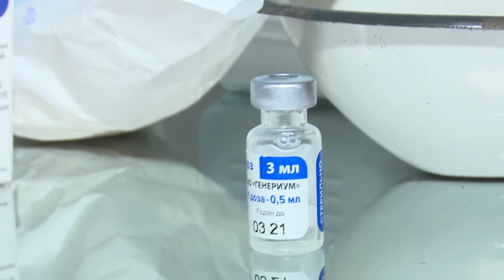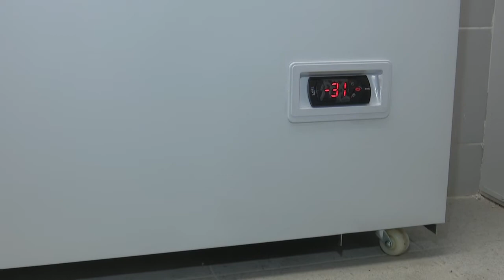Вакцинация стартовала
В муниципалитете организованы три пункта вакцинации от коронавирусной инфекции. Два – в Одинцово и один – в Звенигороде.